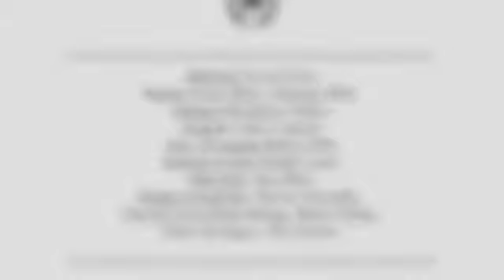Princesa NITOCRIS y EVIL MERODAQUE de RICO LAZARO son HERMANOS en la VIDA REAL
PRINCESA NITOCRIS... EVIL MERODAQUE ,,.de RICO Y LAZARO... son .HERMANOS en la VIDA REAL